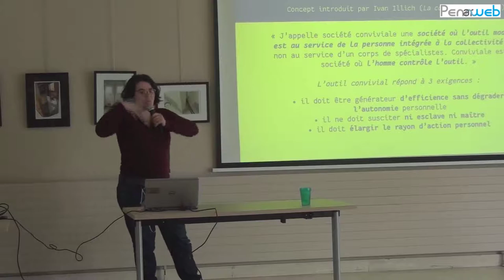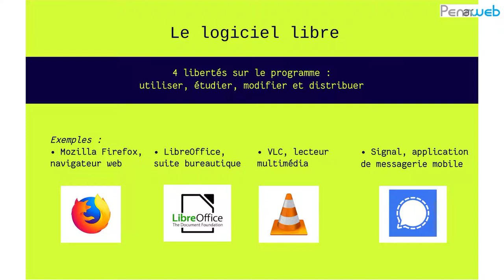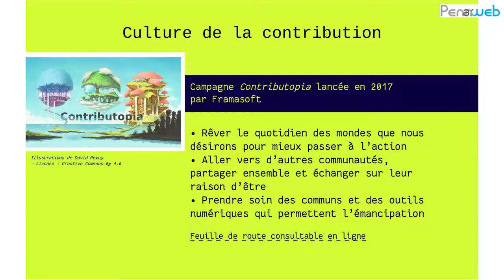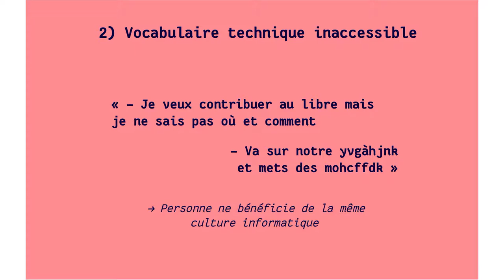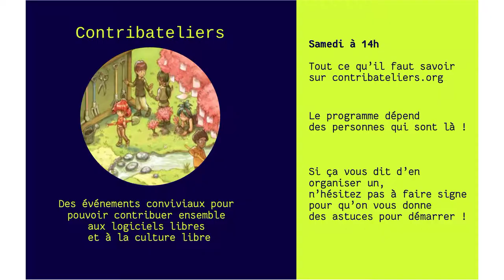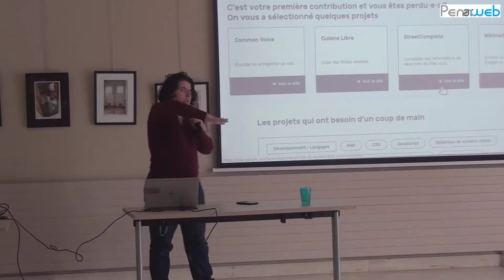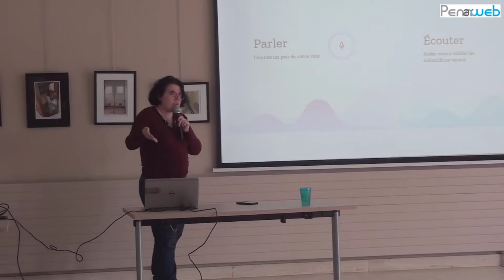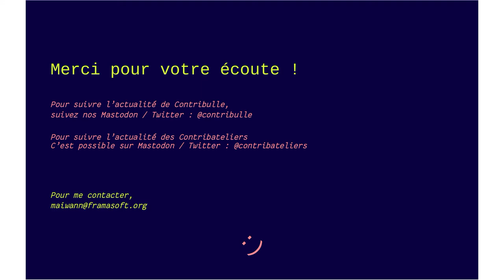Un numérique qui prend soin des humains par Maïtané Lenoir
Maïtané Lenoir, UI/UX Designer (conceptrice des interfaces utilisateur) présente, dans cette conférence, comment faire avancer un numérique qui prend soin des humains
Le numérique ça semble être un truc de geeks, qui est forcément conçu par des gens spécialisés qui prennent des décisions à la place des usagers de leurs produits. Mais il existe un autre monde, un monde plein de petits et grands projets numériques qui prennent soin de leurs utilisateurs.
Cette réunion avait lieu dans le cadre des 4 jours de conférences et d'ateliers "Entrée Libre #2" organisés par et au Centre des Abeilles à Quimper du 28 au 31 juillet 2021